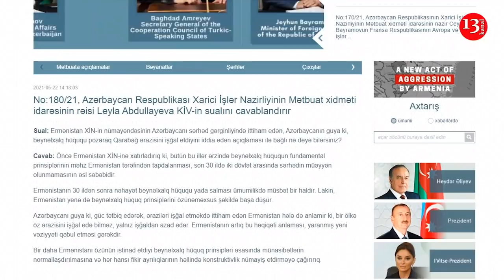"Азербайджан ОСВОБОДИЛ свои земли от ОККУПАЦИИ - Армения ДОЛЖНА ОСОЗНАТЬ этот факт"